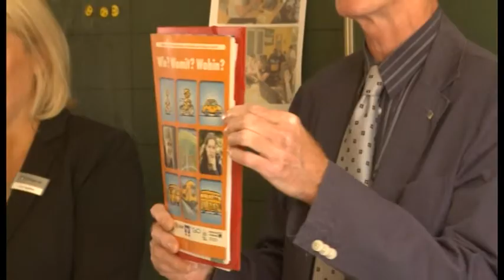Preisübergabe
Landesverkehrswacht gratuliert Schüler zum Erfolg